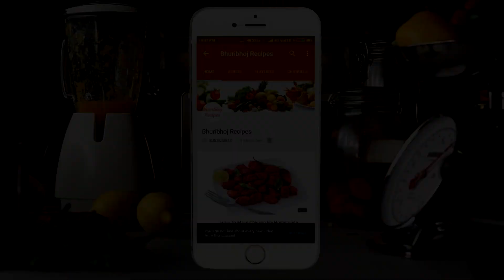Chingri Macher Malaikari In Bengali | Prawn Malai Curry Recipe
Prawn malai curry recipe with coconut.Chingri macher malaikari bengali style.This authentic bengali recipe of chingri mach with coconut milk.calcutta prawn malai curry.